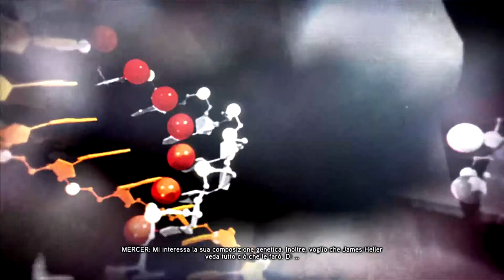[PROTOTYPE 2] Story #26 - Gameplay ITA HD 1080p Tutorial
Ci stiamo avvicinando sempre più...nuova missione!

MISSIONE: DISPERSO NEL SISTEMA